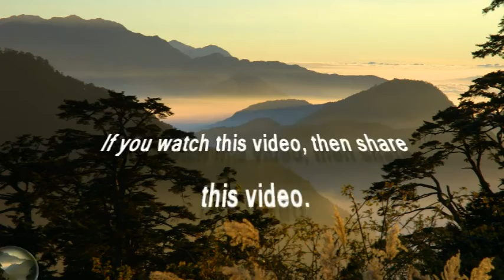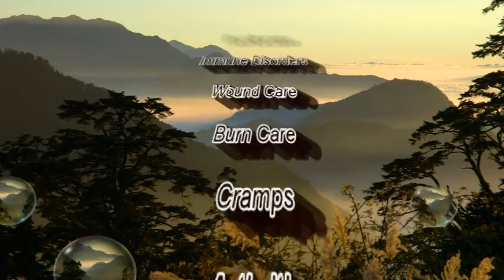The Western Condition | An umbrella term for issues from blocking agents in the body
This is Ted Whidden. I have described in this series; Alternative and Natural Healing made simple through releases

Alternative and Natural Healing is a very important topic to cover as it is constantly evolving and changing. What could be considered natural today could be considered alternative tomorrow. This is why it is important to stay up to date on the latest trends and techniques.

There are many different types of alternative and natural healing techniques that can be used to help heal and improve the health of a person. Some of the most popular techniques include natural remedies, acupuncture, chiropractic care, and aromatherapy.

Natural remedies are often the most popular type of alternative and natural healing. They can be used to treat a wide variety of health.

CO2 and YOU: A Release from ALL Sickness:

The Answer To Cancer: A Simple Solution for the Western Condition:

The Solomon Series: Great Pyramid Mystery Resolved (Volume One):
Setting Captives Free:

The Solomon Series: Great Pyramid Mystery Resolved (Volume Two): Free at last! :

The Solomon Series: Great Pyramid Mystery Resolved (Volume Three):
Patent Pending: